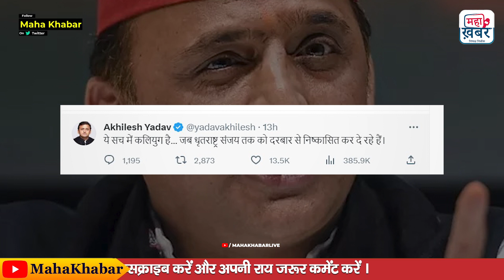Manipur Violence | संजय सिंह के निलबन पर अखिलेश यादव ने किसे कहा धृतराष्ट्र ! | Akhilesh Yadav | AAP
आम आदमी पार्टी (AAP) सांसद संजय सिंह को सोमवार को राज्यसभा में हंगामा और आसन के निर्देशों का उल्लंघन करने को लेकर वर्तमान मानसून सत्र की शेष अवधि तक के लिए निलंबित कर दिया गया है. अब संजय सिंह को सदन से निलंबित करने को लेकर समाजवादी पार्टी के राष्ट्रीय अध्यक्ष और यूपी के पूर्व मुख्यमंत्री अखिलेश यादव ने प्रतिक्रिया दी है. सपा मुखिया अखिलेश यादव ने ट्वीट कर इस मामले पर निशाना साधा है.

Aam Aadmi Party (AAP) MP Sanjay Singh was on Monday suspended for the rest of the current monsoon session for creating ruckus in the Rajya Sabha and violating the instructions of the posture. Now Samajwadi Party's National President and former UP Chief Minister Akhilesh Yadav has reacted to the suspension of Sanjay Singh from the House. SP chief Akhilesh Yadav has targeted this matter by tweeting.

Other quarriers :-
Akhilesh Yadav,Akhilesh Yadav Dhritarashtra Statment,Akhilesh Yadav Reaction on Sanjay Singh Suspended,Sanjay Singh,Sanjay Singh Suspended,Sanjay Singh Suspended from Rajya Sabha,Sanjay Singh Suspended news update,UP News,aam aadmi party,aap,akhilesh yadav latest news,akhilesh yadav support sanjay singh,arvind kejriwal,opposition mp protest after Sanjay Singh Suspended,samajwadi party news,अखिलेश यादव,धृतराष्ट्र,संजय सिंह,संजय सिंह राज्यसभा से निलंबित